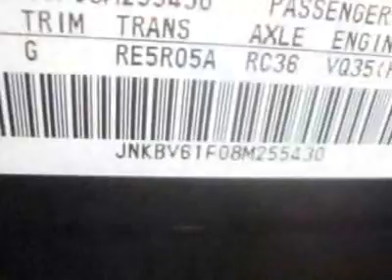Infiniti G35 Sedan